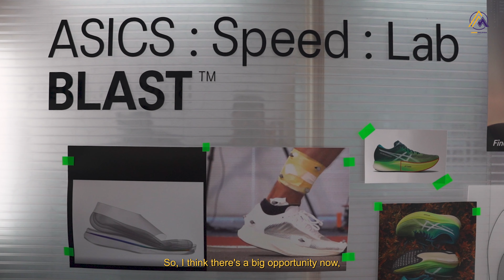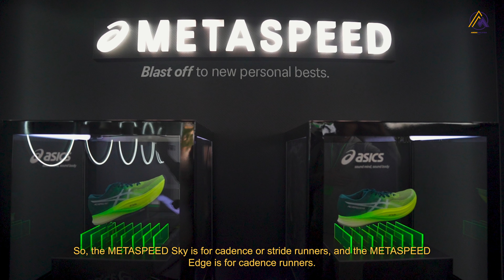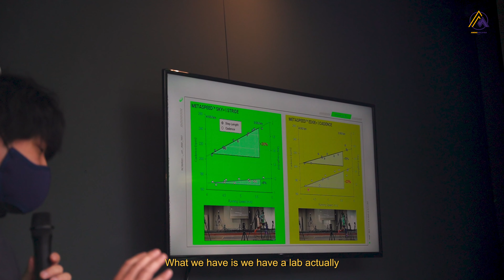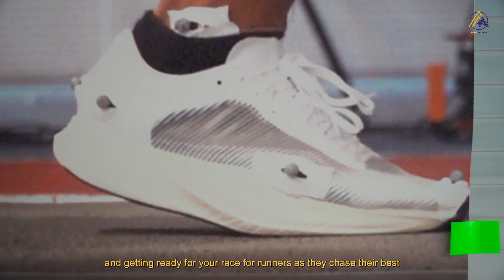BRAINS BEHIND THE ASICS METASPEED+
The ASICS METASPEED+ Series Is In Malaysia!

ASICS has utilized data accumulated through its elite athletes to refine the product design to cater to the two major running styles allowing every runner to perform at their personal best.

In this video, you will be getting first-hand knowledge from three key persons of the METASPEED Sky+ and Edge+ shoes at the ASICS Innovation Summit 2022.